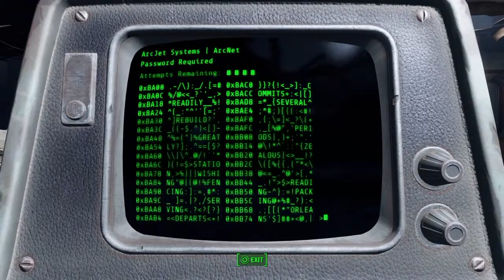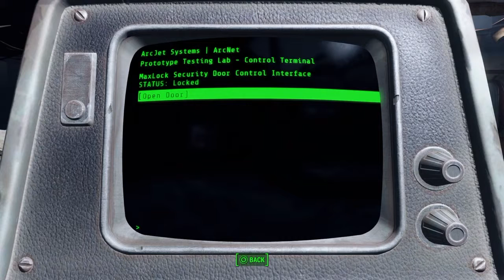Fallout 4 - Part 9 - "Call To Arms"